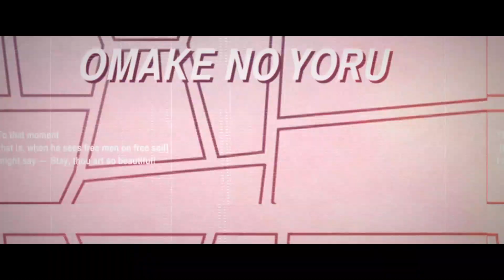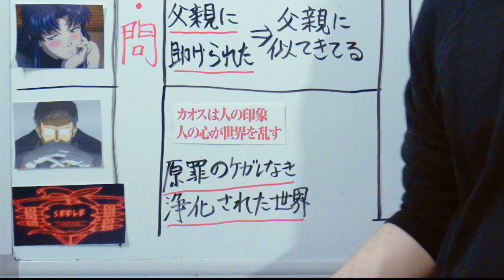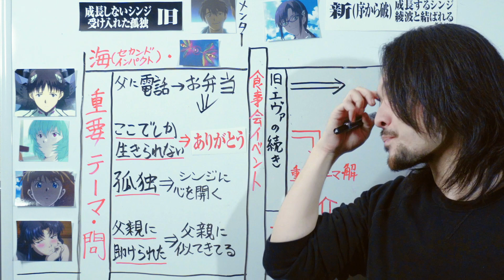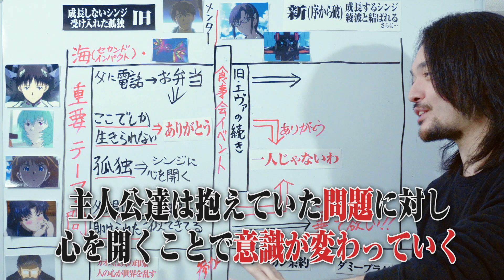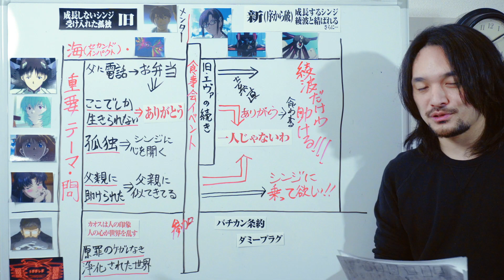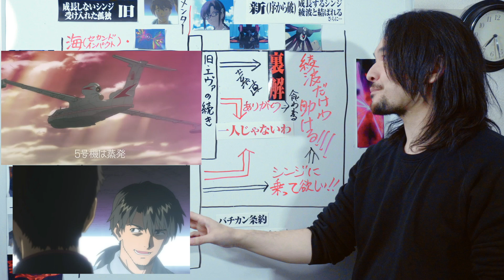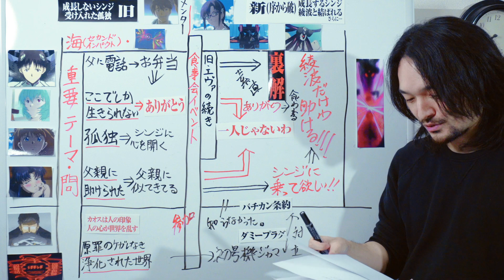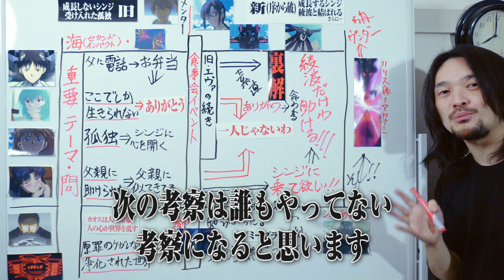【エヴァ考察】秘められた裏テーマ!?誰でもわかるヱヴァンゲリヲン破:完全解説【おまけの夜】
エヴァンゲリオン新規の方でも楽しめる解説を目指しました。
ヱヴァンゲリヲン破の解説考察！
序からQ、そしてシンエヴァに繋がるように動画を出します！

少し違う切り口でエヴァンゲリオン、シン・エヴァンゲリオンの考察を何本か上げていきます！
【エヴァ考察解説】今更聞けない綾波レイが笑った理由！大逆転するシナリオ/新劇場版ヱヴァンゲリヲン序

【エヴァ解説・考察】ノアの方舟で全て繋がりました。序・破・Qまでのエヴァンゲリオンの世界観を説明、そしてシン・エヴァ予想

【エヴァ考察】ピアノに隠されたメッセージとは？新劇場版のテーマを解説

【エヴァ考察】複雑なヱヴァンゲリヲンQを三幕構成で解説！超カンタンになります

【エヴァ考察・解説】作画総入れ替えしたシン・エヴァンゲリオンのラストを大胆予想！

【奇跡の制作秘話】ネタバレなし『ハーレイ・クイン』がなぜ面白くなったか徹底解説！マーゴット・ロビー特集

ITって何!?映画で明かされなかった27の真実！ネタバレ『IT/THE END』レビュー

シン・エヴァンゲリオン